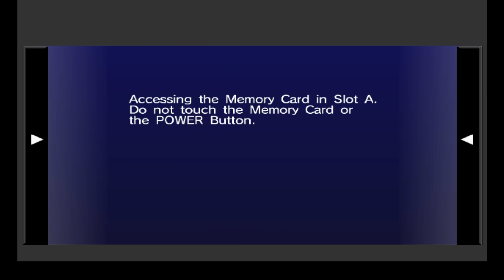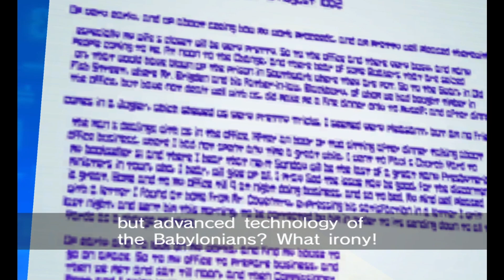Sonic Riders Playthrough Part 3 The Babylon Rogues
Their inclusion is a welcome one